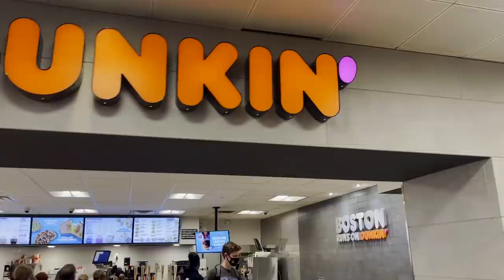ENCRONTRO COM O TIME DARC SPORT!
Ajude-nos a crescer aqui no Youtube também! Sua ajuda é muito importante para nós! Let's goooo 💪

Vamos buscar trazer sempre algum conteúdo do Fisiculturismo e mostrar um pouco da minha vida como um Men's Physique Pro, técnicas de treinamento,  dicas para dieta, competições e tudo que envolve a minha categoria Men's Physique!

Me siga no Instagram para acompanhar a minha rotina de treinos e trabalhos 🏆:

• APOIO •
Darc Sport 🐺 CODE: CAIKE10